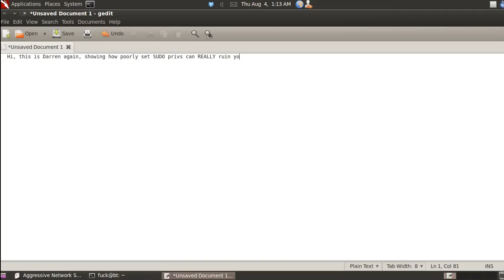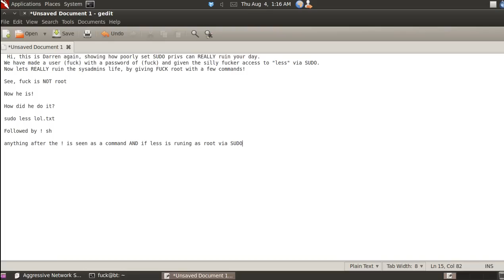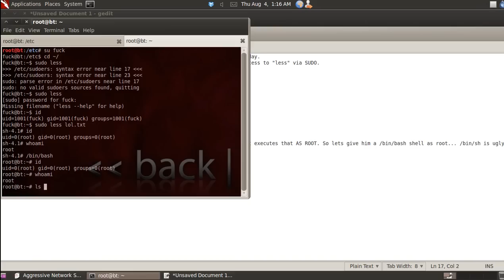Sudo as an access control is UNIVERSALLY STUPID!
Hi, this is Darren again, showing how poorly set SUDO privs can REALLY ruin your day.

We have made a user (fuck) with a password of (fuck) and given the silly fucker access to "less" via SUDO.

Now lets REALLY ruin the sysadmins life, by giving FUCK root with a few commands!

See the video - it shows how it works :D

Remember - sudo as an access control is UNIVERSALLY STUPID! Use it as an AUDIT tool for logs instead!

~I take no responsibility for use of this here infodox. Use wisely